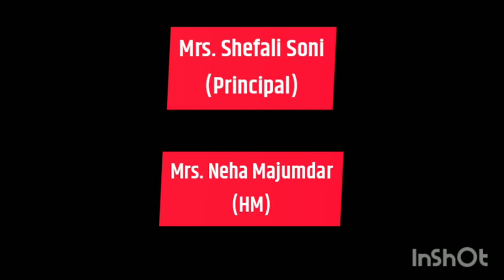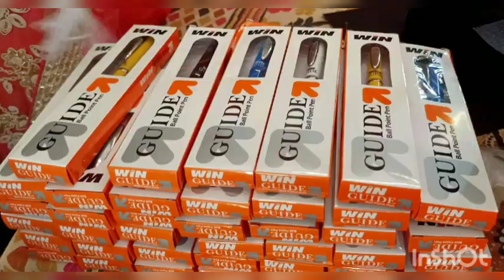GRADUATION CEREMONY || CLASS 5 || PRIMARY WING || SAGES DEEPAK NAGAR DURG